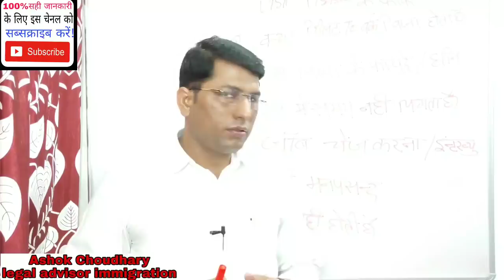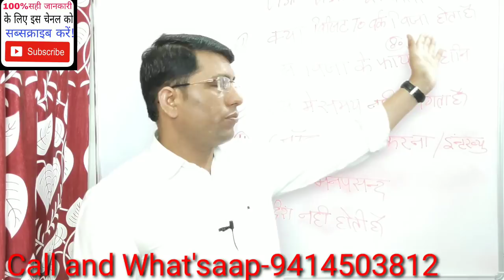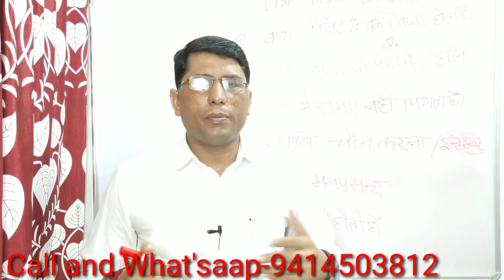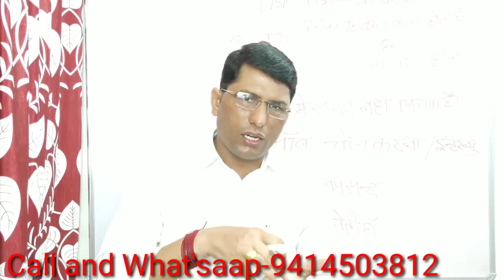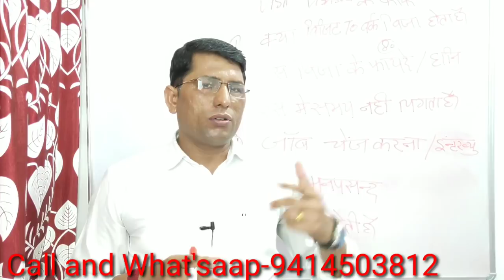विजिट To एंप्लॉयमेंट के फायदे!! profit in visit to employment visa Dubai.23jun 2019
Dubaifurniturecarpenterjob
Dubaimissionkarigarjobs

Sanday closed
Thanks

1-किसी भी प्रकार की विदेश जॉब समस्या का समाधान!
 2-धोखाधड़ी से बचना पैसा पासपोर्ट जॉब समस्या का                       समाधान!
 4- विदेश में अगर आप जाते हो कंपनी वीजा, सैलरी, कार्य, इमीग्रेशन आदि की समस्या का समाधान
 5- इमीग्रेशन समस्या, पासपोर्ट समस्या, ईसीआर ईसीएनआर पासपोर्ट आदि समस्याओं का समाधान!
 6- 48 घंटे में उपरोक्त सभी समस्याओं का समाधान आपका किया जाएगा!